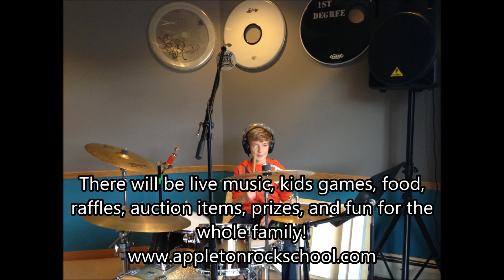The Something Else Band in the studio - "Stereo Hearts" by Gym Class Heroes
Recorded at Attic Studios inside of Appleton Rock School.  May 2014.